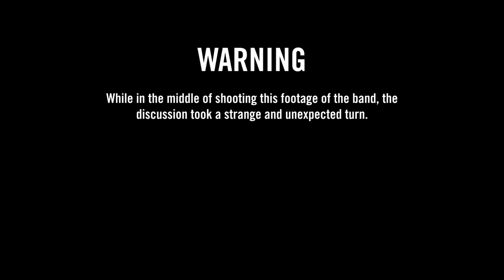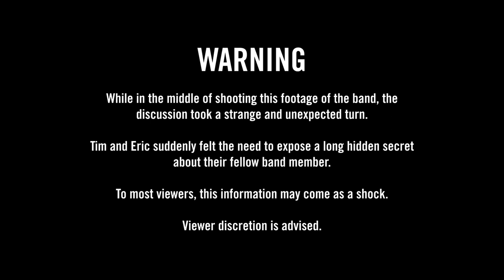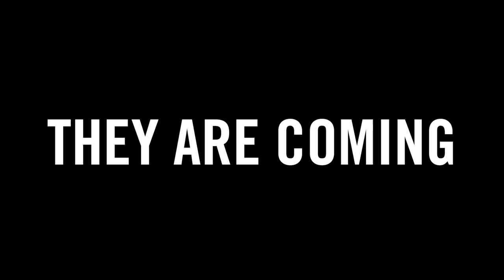The Lickerish Quartet - Inside The Music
The history of The Lickerish Quartet is a dangerous journey!
 for his amazing work producing this video!